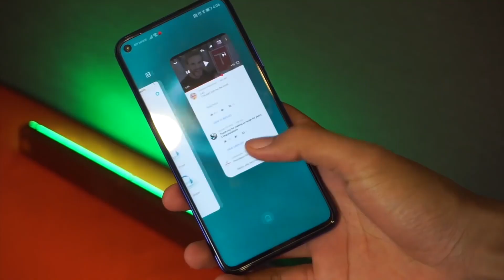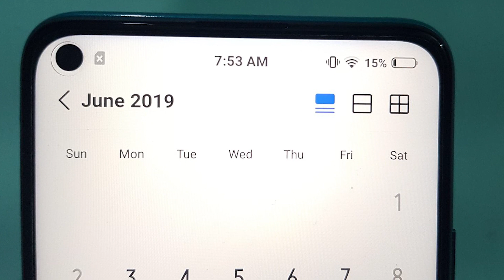Realme 6 : 64MP Camera, Punch Hole With SuperAmoled Display, Helio G90,| Realme 6 Pakistan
Hello Friends,
Here is the some detail of  Realme 6 :
Realme 6 price in Pakistan is expected to be Rs. 34,999. Realme 6 Expected to be launched on Feb 05, 2020. This is 4 GB RAM / 64 GB internal storage variant of Realme which is available in Various colours.

Expected Price of Realme 6 in Pakistan is Rs. 34,999.
Expected Price of Realme in USD is $261.
Realme 6 - The New Series Line With Penta Lens Camera Setup
It is Realme That unveils 6, the new series of the company with some special features. After the 5-series it was expected that a new series will hit the market soon. The coming smartphone Realme 6. The new trend shows that most of the smartphone companies are very keen to focus on the camera setup of the phone. The device is going to pack with five lenses. The Realme's 6 will be the second one to pack the Penta lens camera setup. The specs of the device are also very special. The handset will run the latest operating system, Android 10. The Realme new 6 will be powered by the Mediatek Helio G90 chipset. The chipset suggests that the smartphone be a mid-range handset with outstanding features. The realme is bringing a new trend in the upcoming 6 models. It will offer the user with Penta camera at the back. Though the details about the lenses are still undercover. But it is expected that the coming 6 will be having some outstanding lenses to produce good results. The front-facing camera is 20 megapixels. The internal storage of the new device is also sufficient to provide a great amount of space for the data. The new 4 is packed with 64 gigabytes of internal storage which can be further increased up to 256 gigabytes by providing a microSD card by utilizing the dedicated slot of the model 6. The RAM of the phone is four gigabytes to run the functions of the handset smoothly. As for as the security of the device is concerned, you will find that the 6 by Realme is packed with a rear-mounted fingerprint reader. It will enable the phone to protect the phone. Now Samsung and other smartphone companies will be